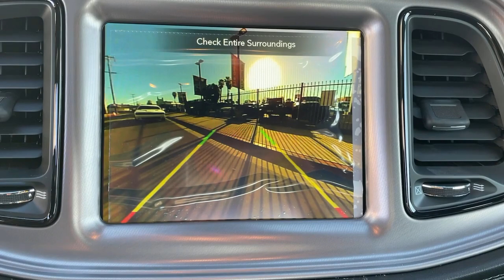2023 Dodge Challenger Los Angeles, Beverly Hills, Santa Monica, Van Nuys, Culver City, LA A318148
Pitch Black Clearcoat New 2023 Dodge Challenger R/T available in Los Angeles, California at Los Angeles CDJR. Servicinng the Beverly Hills, Santa Monica, Van Nuys, Culver City, CA area.